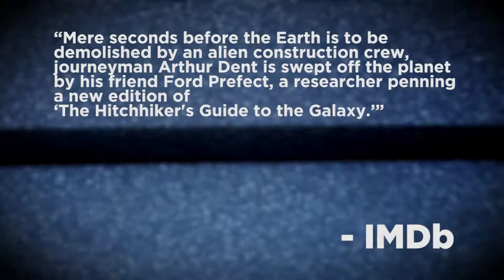The Hitchhiker's Guide to the Galaxy - CINEMA REWIND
"The Encyclopedia Galactica chapter on love states that it is far too complicated to define. The Hitchhiker's Guide to the Galaxy has this to say on the subject of love: Avoid, if at all possible."